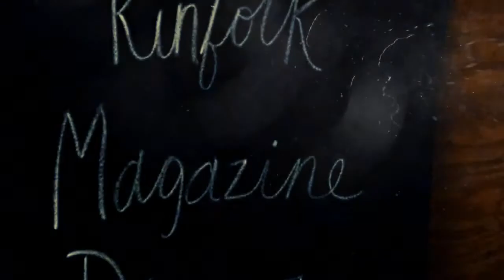Kinfolk Dinner DC